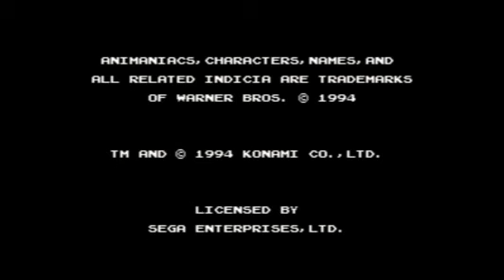Retro Games Night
tonight on Retro Games Night is animaniacs